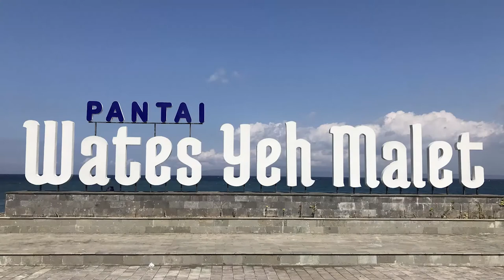Blue Lagoon Beach, Padang Bay Bali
After a few days of rain, I`m back on the road
Heading to Blue Lagoon Beach
Daytrip from Ubud